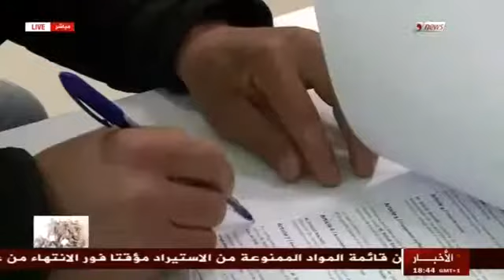الجزائر - ترامواي سطيف يدخل مرحلة الاستغلال